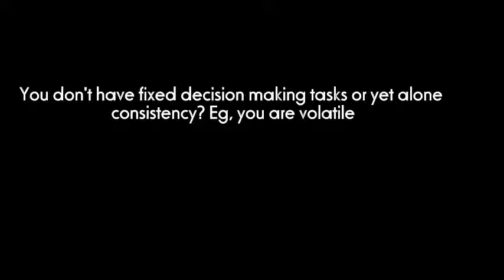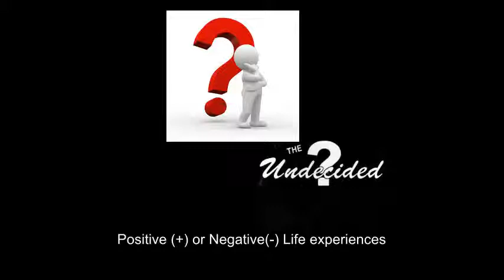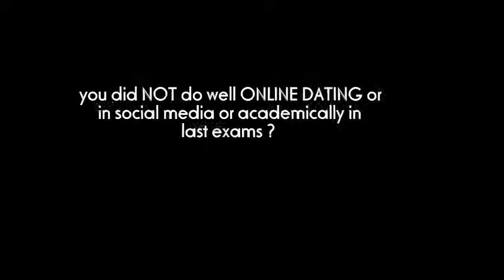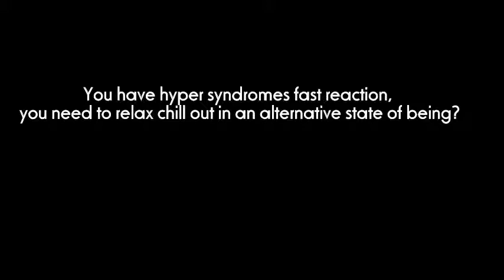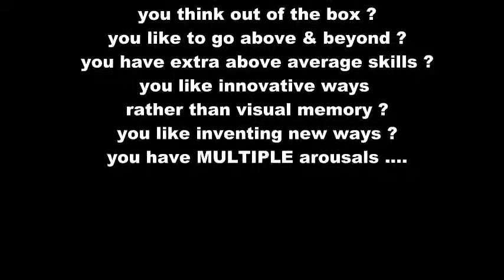10 cross dressing reasons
10